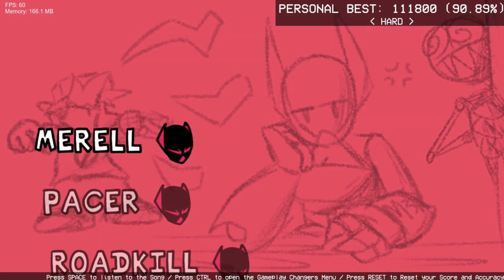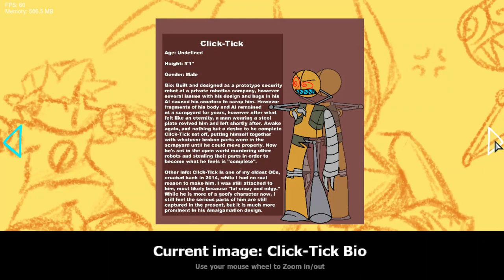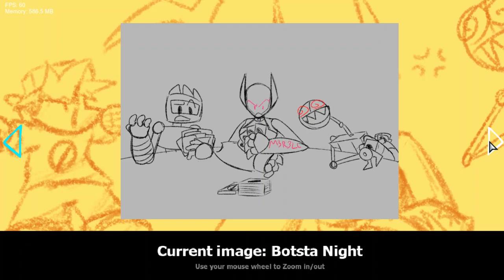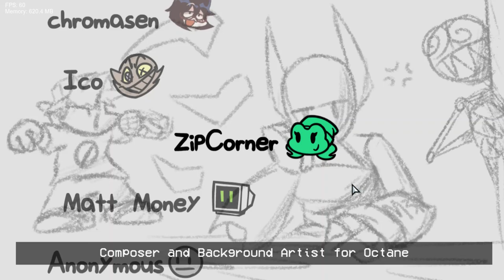Circuit Breaker v2.5 Update Gameplay (Nitrous, Gallery & Previously Unshowcased Content)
Gameplay for the Version 2.5 Update of Friday Night Funkin': Circuit Breaker!
This gameplay video also consists of content not previously showcased in my 2.0 video. The old content consists of; Amalgamation, Game Over voice lines (5 out of 21 from each character), and Game Over songs for Merell, Click-Tick, Funky Feline and Amalgamation! As for entirely new content, there is a brand new song, Nitrous by Matt$! and completely reanimated sprites for Octane (and Nitrous!) as well as a Gallery consisting of concept art and other goodies!

Main Composer (Week 1, and Week 2 Story Tracks, Cutscene scoring, Pause, and Main Menu music)

Composer of Funky Feline, Nitrous, and 404'd, and owner of Cyrix

Composer of Hazard, Amalgamation, and all Game Over tracks (except 404'd): Anonymous

0:00 Main Menu
0:29 Amalgamation - v2.0 Content (Composed by Anonymous)
3:22 Nitrous - NEW CONTENT (Composed by Matt$)
7:22 5 Merell Game Over Voice Lines - v2.0 Content
8:00 Bad Feelines - v2.0 Content (Composed by Anonymous)
8:43 5 Click-Tick Game Over Voice Lines - v2.0 Content
9:26 Dial-Down - v2.0 Content (Composed by Anonymous)
10:12 Twisting - v2.0 Content (Composed by Anonymous)
10:49 Octane Game Over Animation - v2.0 Content
11:22 404'd - v2.0 Content (Composed by Matt$)
12:36 Achievements Menu
12:42 Gallery - NEW CONTENT
14:35 Credits